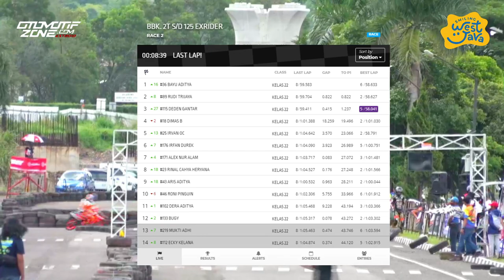Bebek 2T sd 125cc Ex Rider Race 2 | Anniversary 3th Cornerrace | Brigif Cimahi Jabar 2020